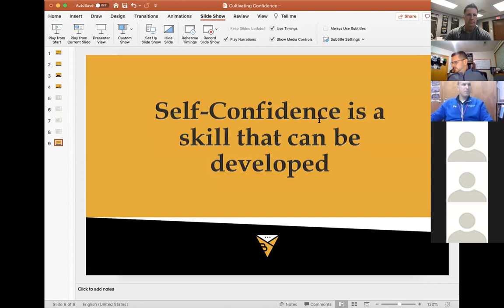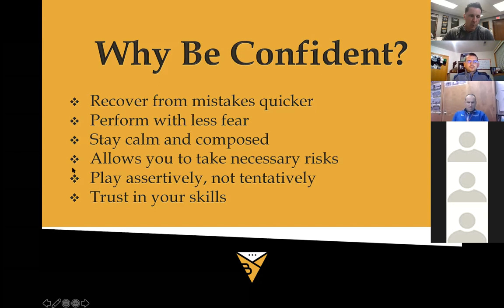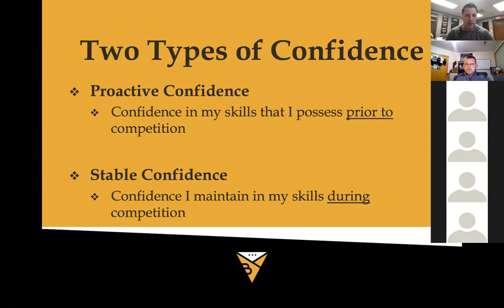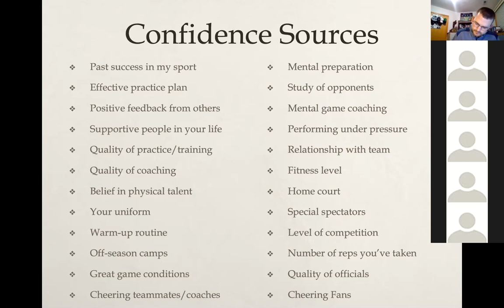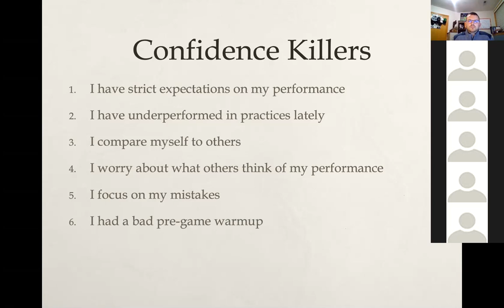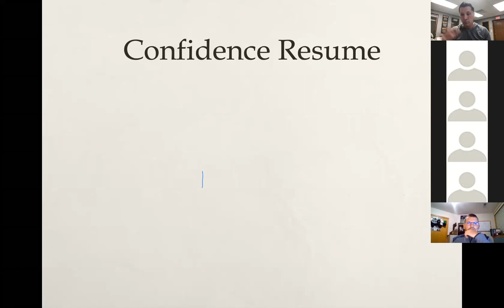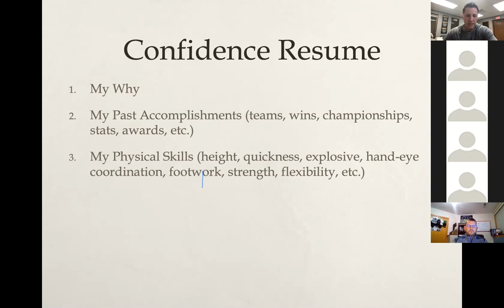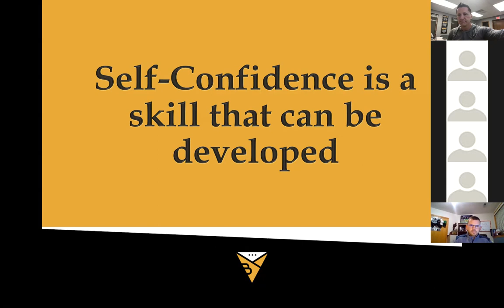Big 8 leadership Blake Williams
Blake Williams from Battle Tested